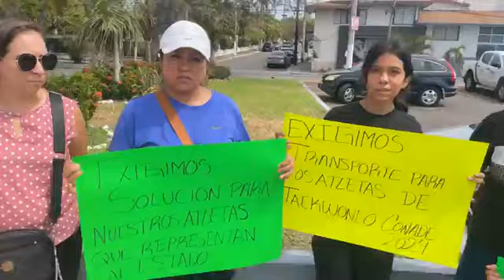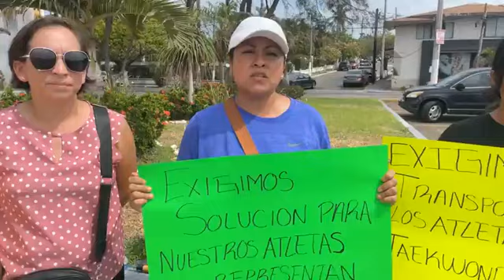IVD SIN APOYAR A JOVENES DEPORTISTAS